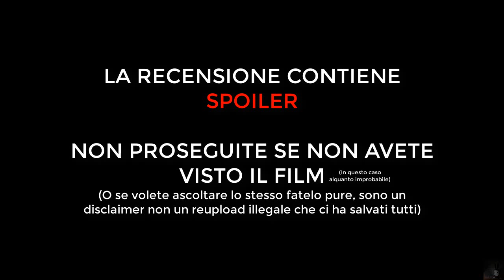[Recensione/109] - Carnivalé (1999/2000) [feat. Federico Gori]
Ebbene oggi vi porto quello che è a tutti gli effetti un film perduto, non riesco a credere manco io di averlo trovato.